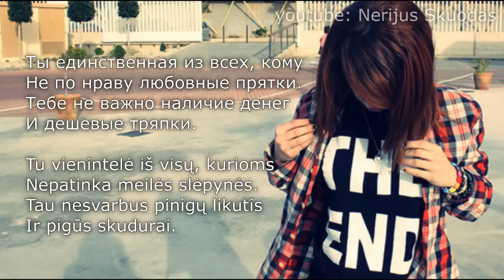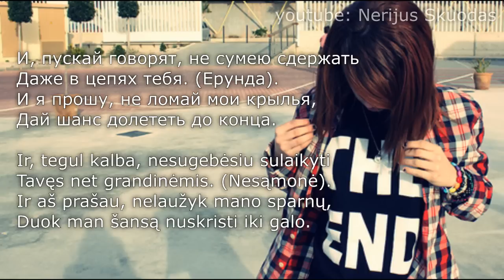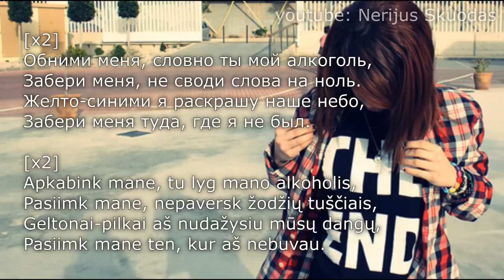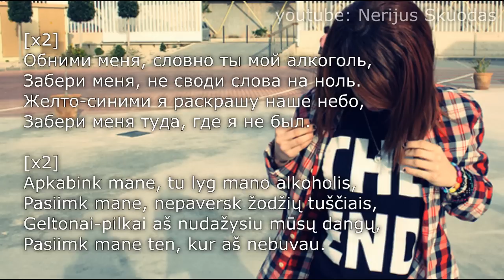[lyrics] Андрей Леницкий - Обними меня [LIETUVIŠKAI]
Sekmadienis :)